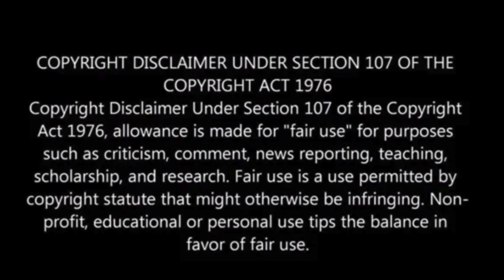1 dead as landslide sweeps across roads, into homes in Alaska, officials say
A landslide in Ketchikan, Alaska, has killed at least one person, injured three others, and caused significant damage to roads and homes.

The landslide occurred on Sunday afternoon, prompting mandatory evacuations and search and rescue operations by Alaska State Troopers and local authorities.

Governor Mike Dunleavy issued an Alaska Disaster Emergency Declaration, and local leaders also declared a Joint Disaster Emergency.

The landslide, described as unprecedented in the area, was likely triggered by heavy rainfall over the weekend.

Officials warned that the area remains unstable, with geologists set to assess the risk of further slides, ABC News has reported.